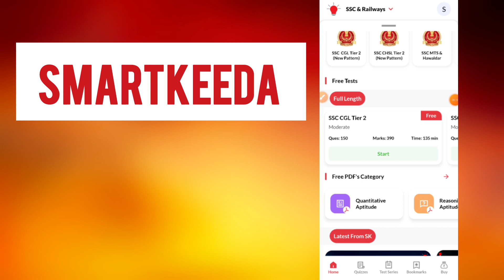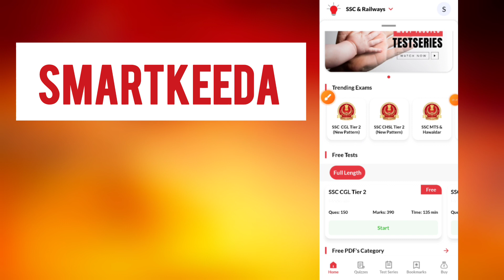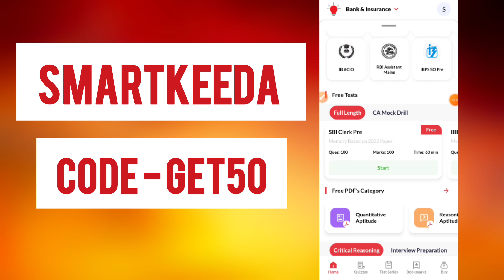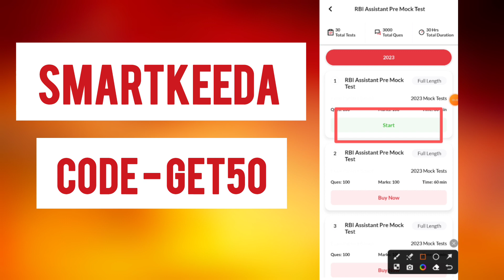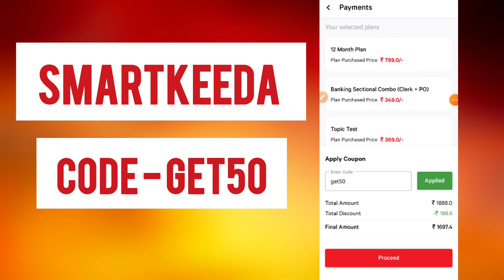smartkeeda coupon code | smartkeeda discount coupon code | smartkeeda mock test series coupon code